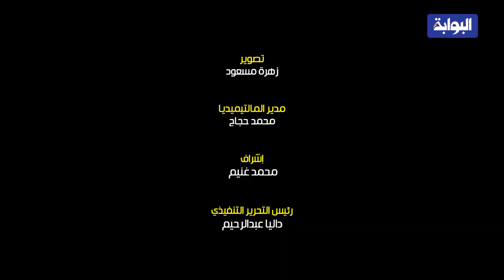وظائف خالية - أولاد رجب تعلن عن 1000 وظيفة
وظائف_شاغرة

افتتح وزير القوى العاملة محمد سعفان، ومحافظ الجيزة اللواء أحمد راشد، والدكتور عبدالرحيم علي، عضو مجلس النواب، عن دائرة الدقي والعجوزة، فعاليات ملتقى التوظيف الأول لشباب الجيزة،  اليوم السبت، في مركز شباب الجزيرة.
 يوفر الملتقى 9200 فرصة عمل، منها 30% لذوي الاحتياجات الخاصة، في جميع التخصصات والقطاعات الوظيفية المختلفة، ويشارك فيه 70 شركة من "أكتوبر والقرية الذكية والعجوزة"، برواتب تتراوح ما بين 1200 إلى 3500 جنيه.
وتشمل المهن المطلوبة بالملتقى: "مهندسين، ومراقب جودة، وسائقين، لحام كريتال، وعمال إنتاج، وعمال نسيج ومندوبين مبيعات، وعمال خدمات، وعمال تعبئة وتغليف، وعمال، مدير تنفيذي، وعمال فرز، وفني ميكانيكا، وفني كهرباء، وفني تبريد، ومراقب كاميرات، وكاشير، ومهندس اتصالات، ومندوب تحميل، وكهرباء كنترول، وسائق كلارك، وتفصيل وحياكة".